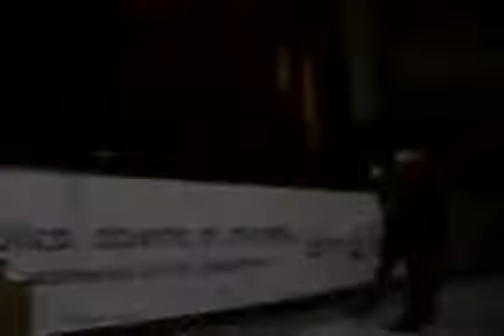Team Pleasure Betrayer Audiciones MGR 2011